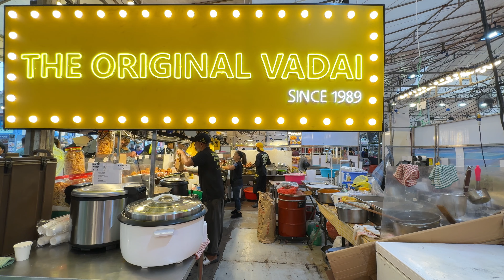Deepavali Festival Village | Deepavali Bazaar 2024 , Little India, Singapore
DeeDeepavali Festival Village | Deepavali Bazaar 2024 , Little India, Singapore